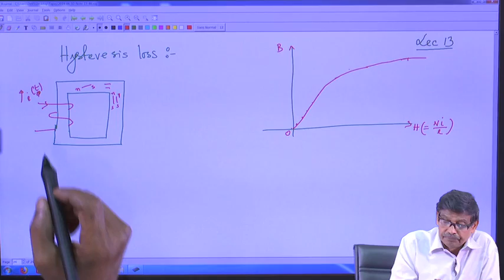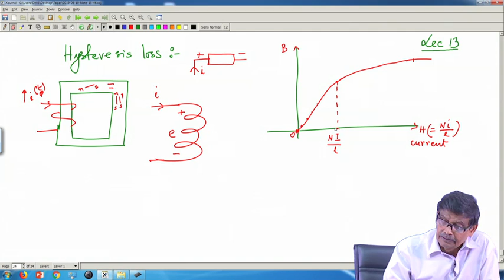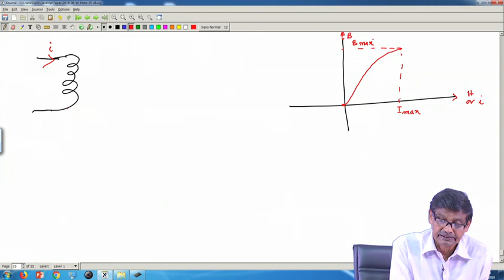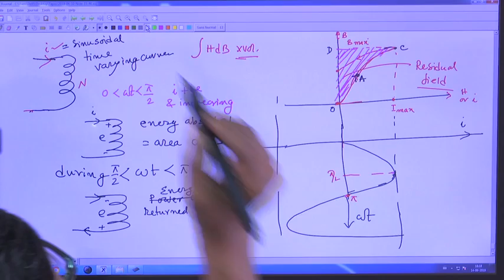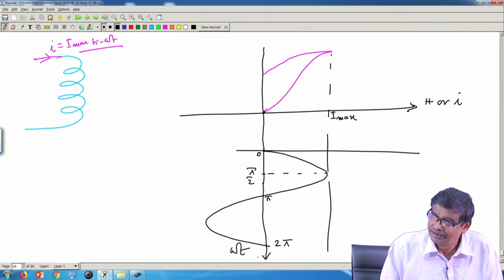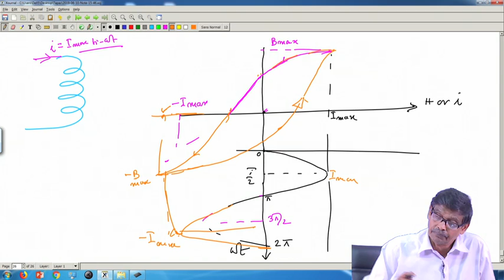Lecture 13 Hysteresis Loss 1